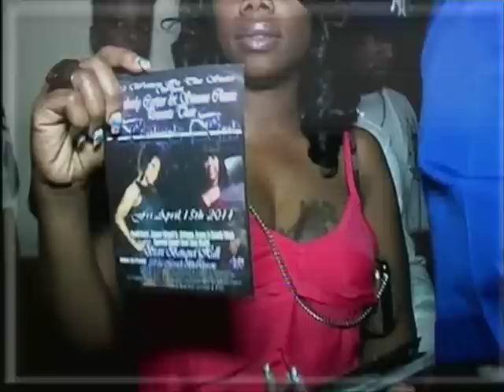Boxa Hype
Ever Hype Feel Free Wendesday's inna Queens tun up . Boxa Colors Affair Di nice . Look  out fi the school uniform thing